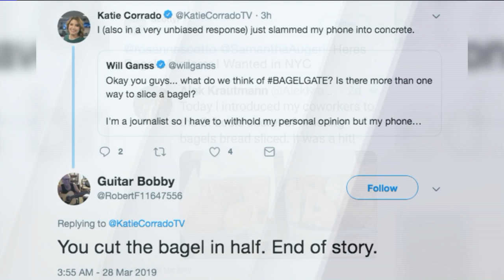Internet in a frenzy over bagel controversy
A Midwest man who brought his coworkers bagels sliced like bread is getting an earful from social media. Alex Krautmann tweeted a photo of his Panera purchase and called the vertical slices "the St. Louis secret." Krautmann's tweet quickly went viral, with people weighing in on both sides. Here's what WGN Morning News' anchors think.